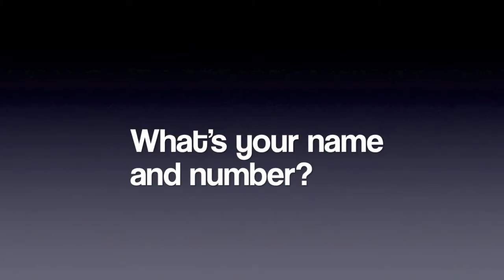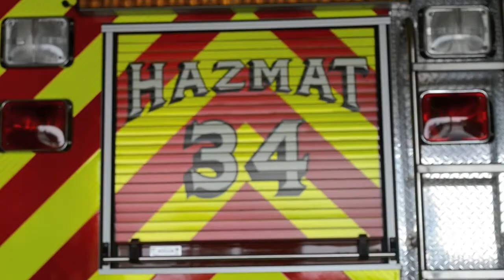Reading Program- #35 Justin Dueck